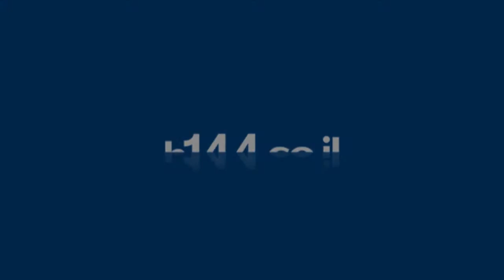Irena Shayk Makeup Hair artist - עפולה - b144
אירנה מאפרת מקצועית בעלת ניסיון רב וידי זהב. בוגרת בית הספר מספר 1 למקצועות האיפור של ירין שחף. איפור כלות, איפור ערב, איפור לאירועים ולמסיבות. אירנה גם מסרקת את הלקוחות, כלות, בנות משפחה - התוצאות מהממות!! אירנה מגיעה גם לבית הלקוחה, השירות אדיב והאווירה נעימה. מומלץ ביותר!!!